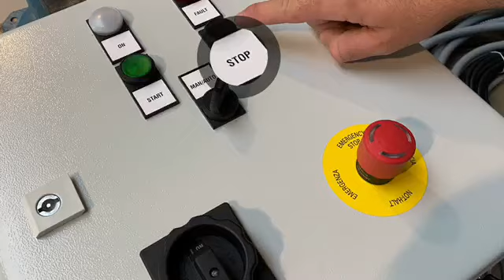Rotational magnetic separator MSVR 400x400 7 VVM ECO